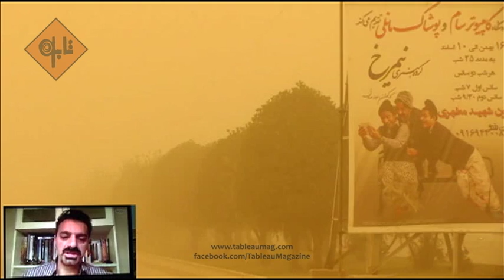ریزگردها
ویدئویی از خلیل رشوندی
این گزارش مربوط به ریزگردهایی است که هر از چند گاهی آسمان خوزستان و استان‌های مجاور را پرتقالی می‌کند. خلیل رشنوی در این ویدیو تلاش نموده تا بیننده را با دیدگاه مردم خوزستان در موردریزگرد‌ها و مشکلات ناشی از آن‌ها آشنا کند.